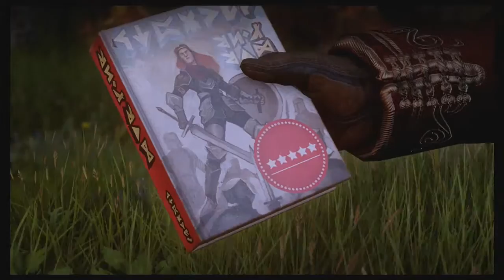[PC] 2nd Season Dragon Age: Inquisition with Commentary [Part 70]: MORE CUTSCENES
Aaand we finally get the rest of them all caught up xD